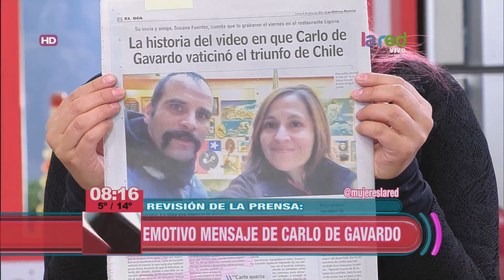El emotivo mensaje de Carlo de Gavardo antes de morir